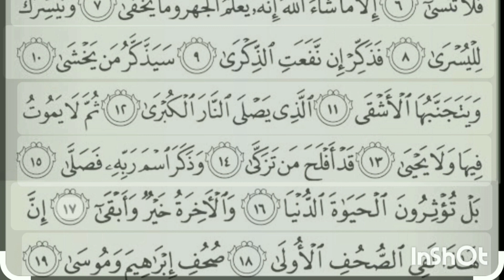SURAH AL A'LA (YANG MAHATINGGI)